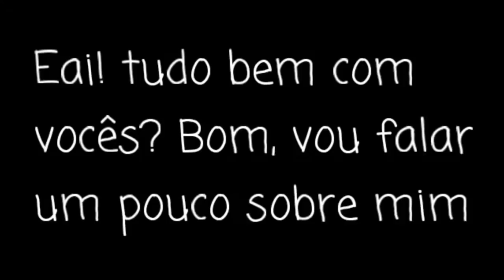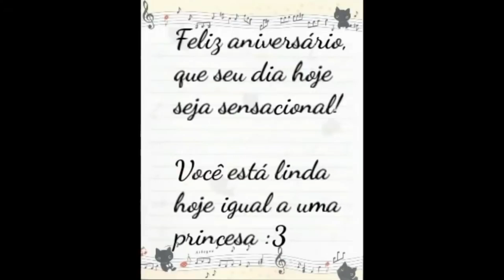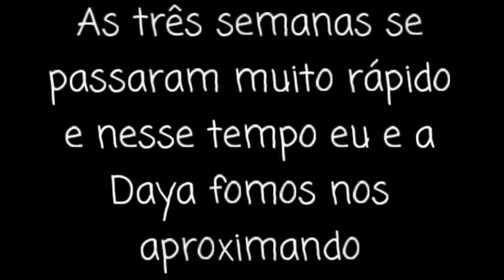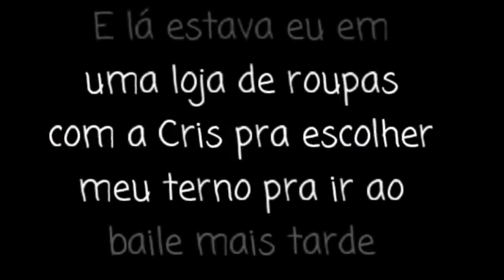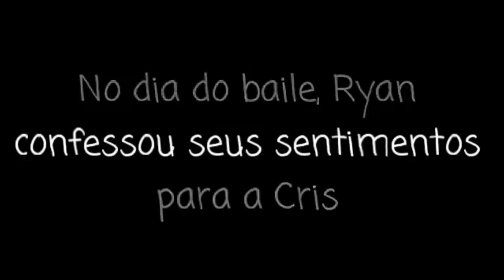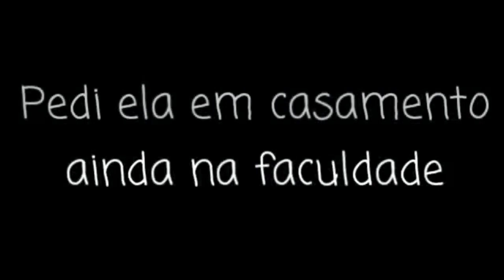Por Favor, Me AME! O FILME [DUBLADO] Mini Filme | Gacha Life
Criador(a) do mini filme: Moon Studios
Link do vídeo original: